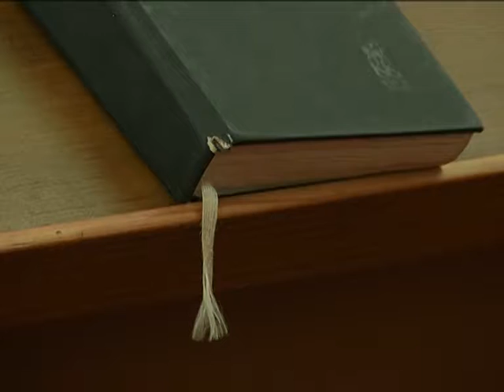Református karácsony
Újra itt a Karácsony, a szeretet ünnepe. Ez a három nap a reformátusoknak is Jézus Krisztus születését jelenti, ilyenkor pedig arra kell és arra érdemes figyelniük, hogy Isten milyen közel jött hozzánk.